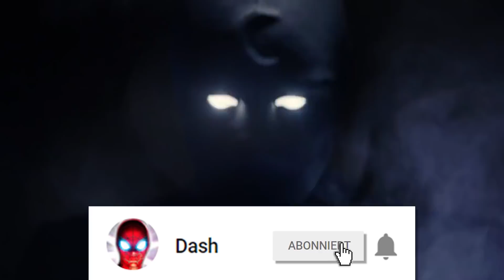DAS IST MOON KNIGHT! - Folge 5 REVIEW/REACTION